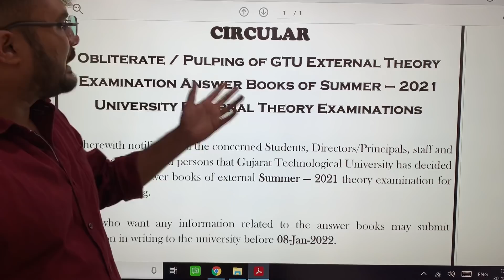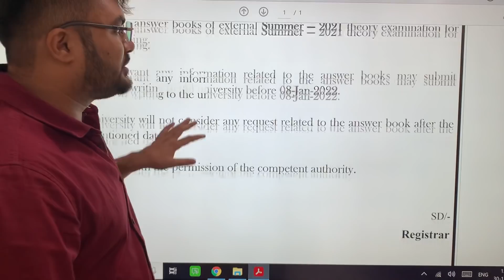GTU | Latest circular | Summer 2021 Exam | Degree | Diploma | last Date : 8/01/2022